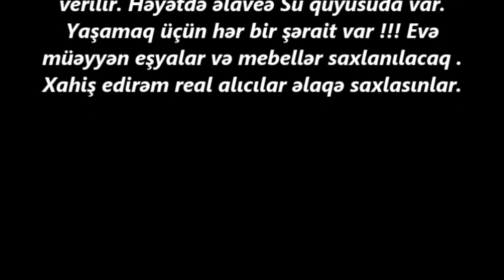Novxanida COX TECILI EV SATILIR/ Недвижимость в Баку / bina az/ ucuz evler/ev satiram""